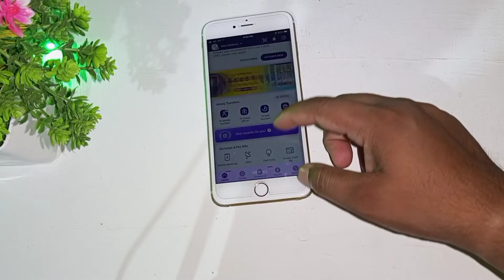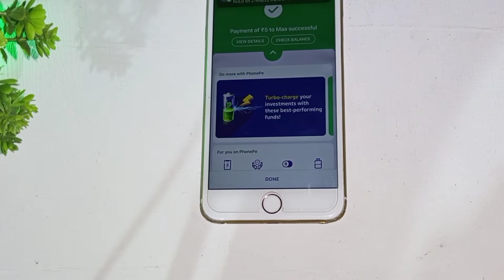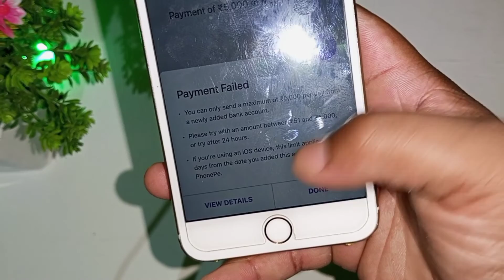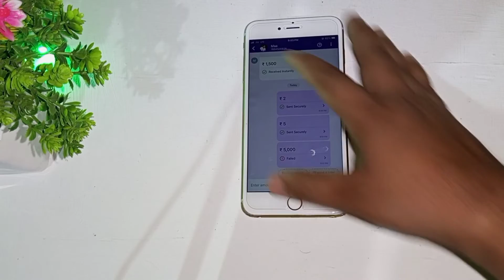iphone 6s me phonepe kaise chalaye. iphone 6s phonepe not working | iphone 6s plus phonepe in 2022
Hello Friends, This is technical wallet, Today we are know about iphone 6s me phonepe kaise chalaye. iphone 6s phonepe not working | iphone 6s plus phonepe  in 2022 - so do watch this video till the end and don’t forget to like and share this video.

how to activate upi in iphone 6
how to add upi in iphone
how to add upi in iphone 6
how to get dark mode in iphone
how to update iphone 6 into ios 14
ios 14 for iphone 6 and 5s how to update iphone 6 on ios 14 ios 14 iphone 6 main kaise install kre
iphone 6 or 5s pr ios 14 kaise laye
kyu nhi chalta iphone 6 me upi
upi iphone 6 me kaise chalaye
what the reason of upi not working in iphone 6
upi iphone 6 and 6s